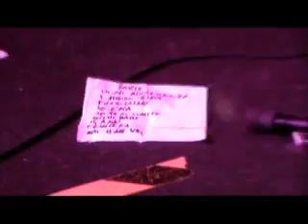Italian Job Music Festival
A two-day festival of Italian music at the Barfly, with the Casino Royale and Tre Allegri Ragazzi Morti. Special guest Kumikaze.